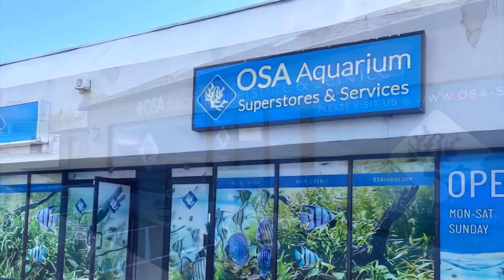10% Off ALL Freshwater Livestock - THIS WEEK!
THIS WEEK - Stop by ANY of our locations to take advantage of a special deal!
10% off ALL Livestock at ALL 3 Locations!